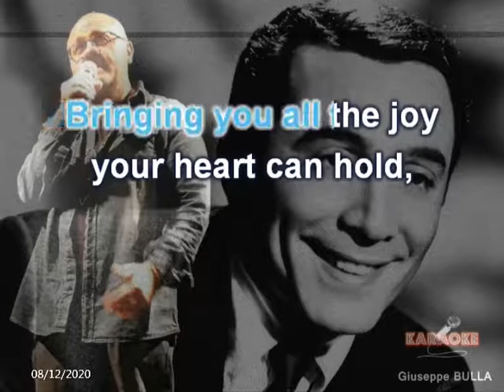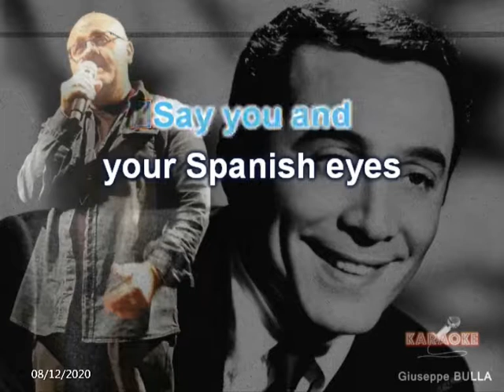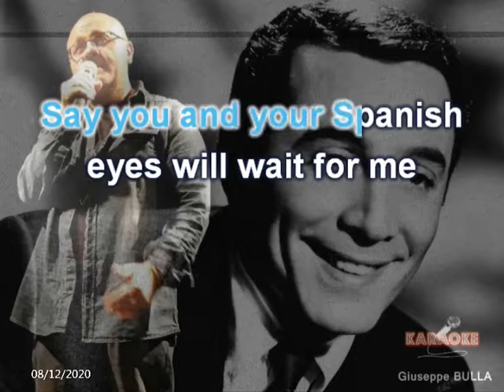Blue spanish eyes rumba Al MARTINO karaoké Giuseppe BULLA